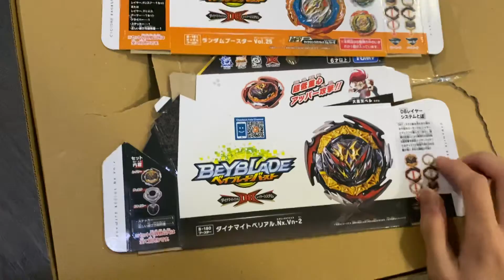Care Package From Home (May 5 2021)